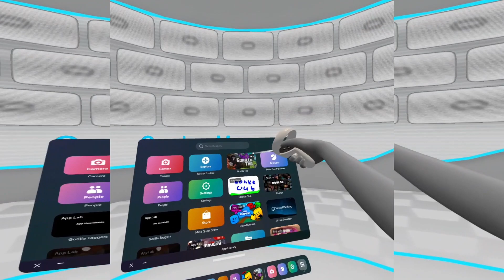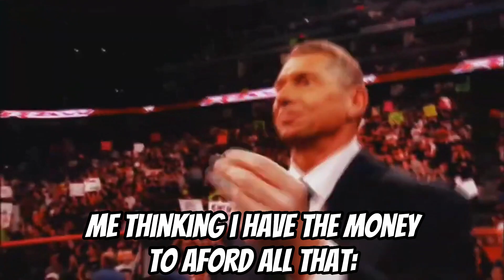Caves Has Came Back...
FUNNY CAVE!

Time Stamps:
Intro 0:00 - 0:20
Showcase 0:21
Outro 9:06